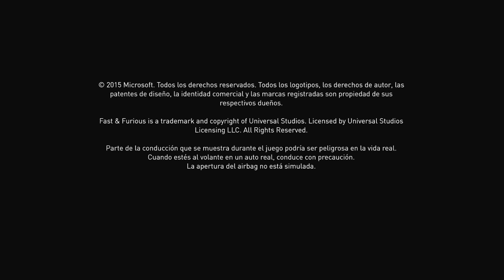Forza Horizon 2 1080p //Fast & The Furious// 2013 Jeep Wrangler de Tej Parker XBOX ONE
Forza Horizon 2 Presents Fast & Furious (2015) Esta expansión fue lanzada los primeros días de abril, una semanas antes del estreno de la nueva película de acción Fast and Furious 7 que se estrenó en cines el 2 de abril. Esta expansión modifica un poco el tipo de jugabilidad ya que los usuarios podrán recurrir al Nitro para lograr impulsos sorprendentes y modificaciones únicas inspiradas en los coches de la saga. Aquí la historia toma lugar solo en Niza Massena y una gran parte de Sisteron en la Tej Parker nos recluta tras ganar la Final de Horizon en la cual deberémos cumplir 10 misiones para recuperar o conseguir un coche por cada misión con la adición de 2 nuevos Eventos de Exhibición inspirado en la película.